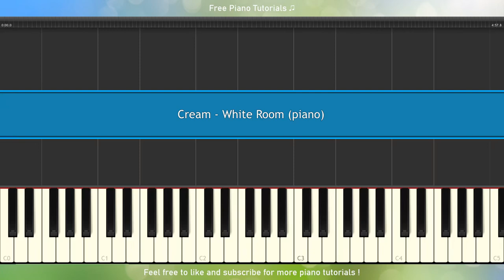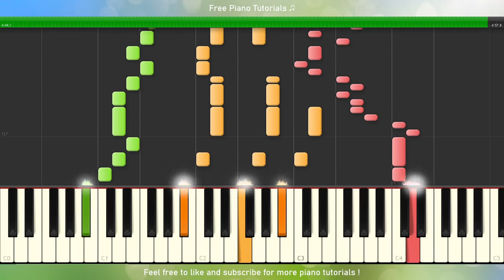Cream - White Room (piano tutorial)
Piano tutorial for Cream - White Room